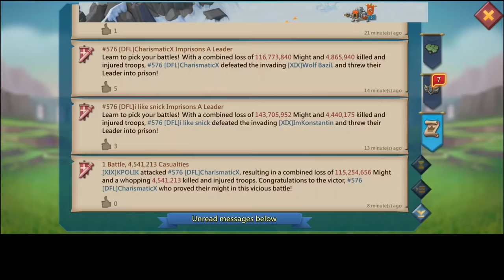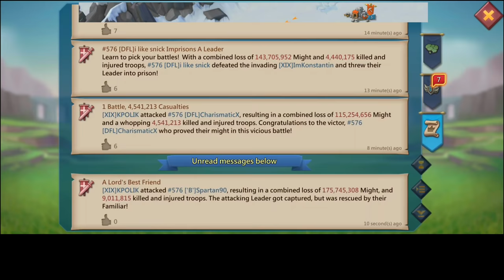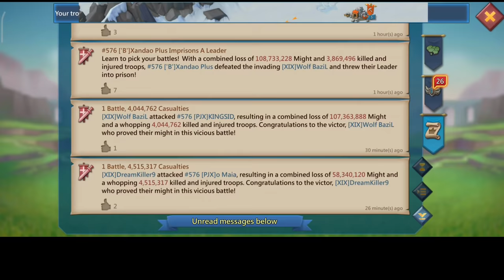11K MYTHIC CHAMPS CRUSHING ONLINE RALLY TRAPS - PAINTING K576 IN RED FT WOLFBAZIL XIX - Lords Mobile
KVK with Wolf Bazil FT XIX
5BILLION POINTS RANK 1WORLDWIDE
LORDS MOBILE KVK OCTOBER 2021

HUAWEI APPGALLLERY:
1) Install HMS security if prompted for AppGallery to run
2) Register a Huawei ID account
3) If you need any helps or want to join the VIP club, contact AppGallery Team via discord